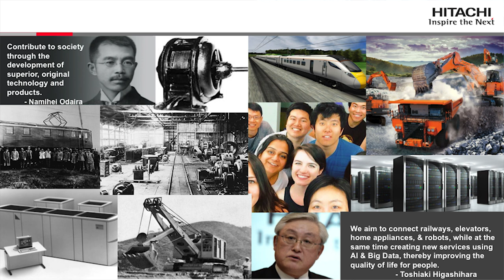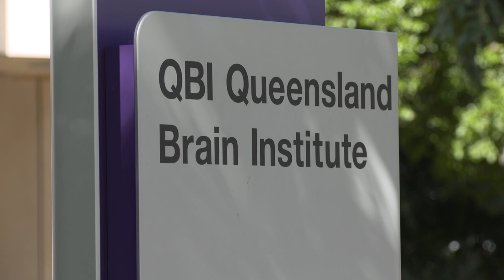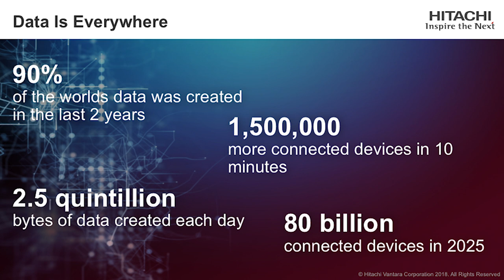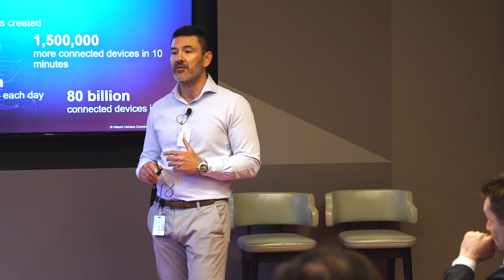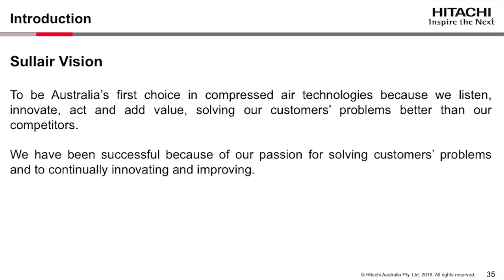Hitachi Tech Series 2018 - Melbourne, VIC (Full Version) - Hitachi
Hitachi's third Tech Series took place in Melbourne, NSW, on 11 October 2018. The event's topic was "Data as a Strategic Asset - Democratising Insights to Drive Innovation."